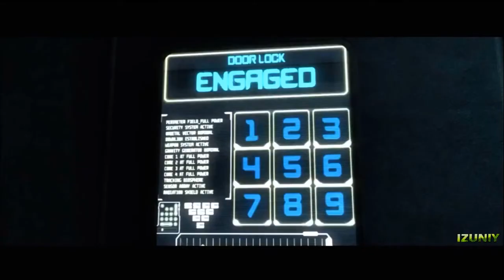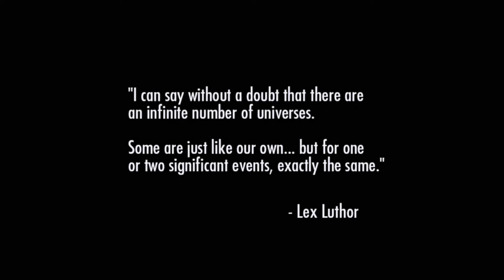superhero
Feel free to add me on G+, FACEBOOK, OR TWITTER,  (always give more then you take)